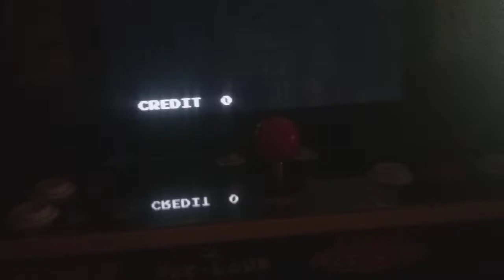Pac man Gameplay